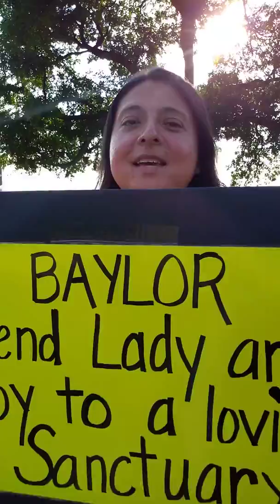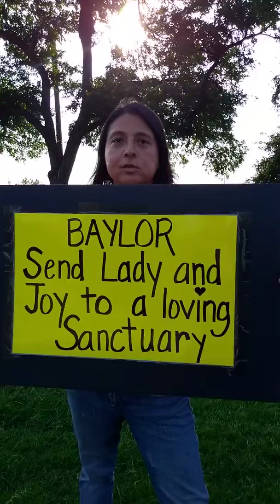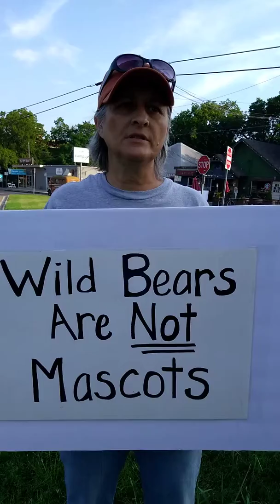Protesting Univeristy Mascot Cruelty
Baylor Univeristy, send Lady and Joy to a sanctuary, do the right thing.